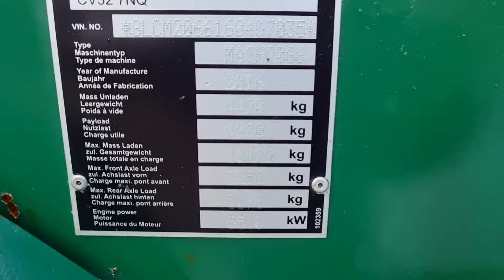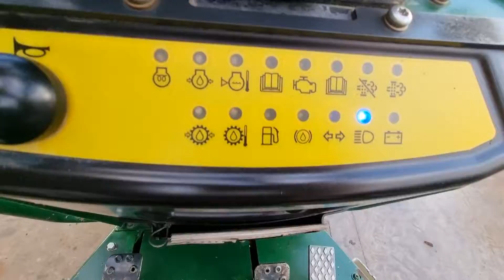THWAITES 6 TONNE - FIŠ MACHINERY SLOVENIA